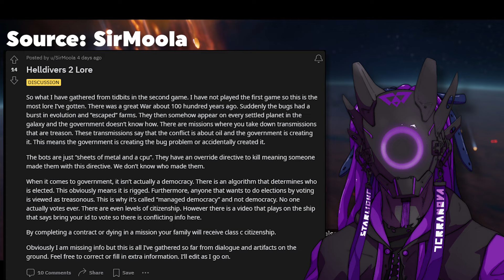Helldivers 2 Review | Alright Alone But Fun With Friends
What if i told you Playstation and Pc players across the world were working together and enlisting to protect their brothers and sisters agenst the war on bugs and robots alike all while saving the galaxy and defending super earth and YOU could be apart of it, just like you could be apart of this youtube channel buy eliminating that subscribe button as we are on our way to 500 SUBSCRIBERS, nah but seriously Helldivers just came out not too long ago and it is absolutely amazing and YOU need to give it a try. So while we drop onto the battlefield to fight for democracy why dont you sit back and relax. lets see what all the hype is about.